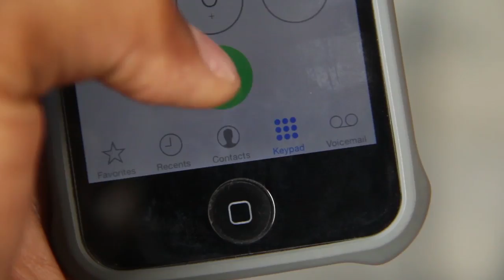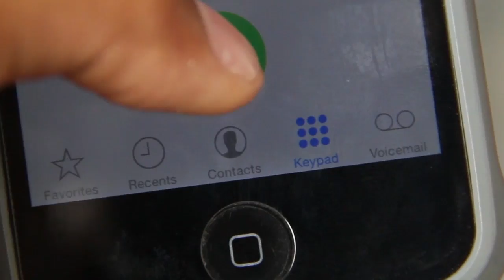HG News Haiti Élections 2015 Special Report – Video 01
News 24/7
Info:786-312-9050